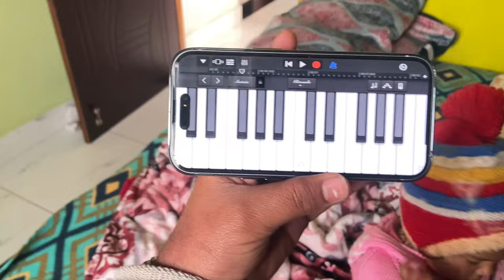PAURI SE HAI 😎 ॥ NEERAJ BISHT 007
Hey guys, In this video I am feeding a street dog, attending a wedding, spending time with kids, enjoy it and keep supporting,